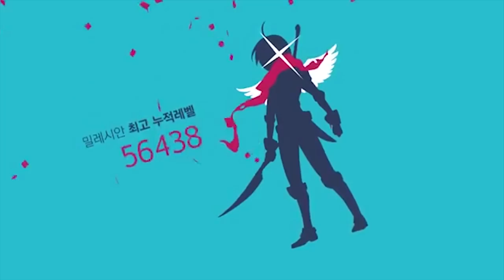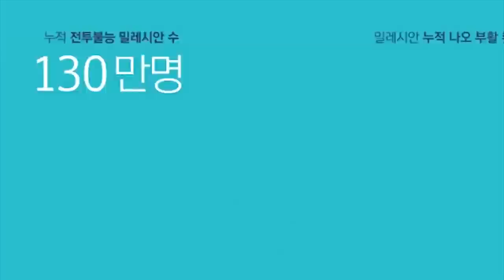마비노기 10주년영상 약쟁이버전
약한사발 거하게 마시고 한번 더빙해봤습니다.

허허허 재미로 하는거니깐 재미로 봐줏비셔.